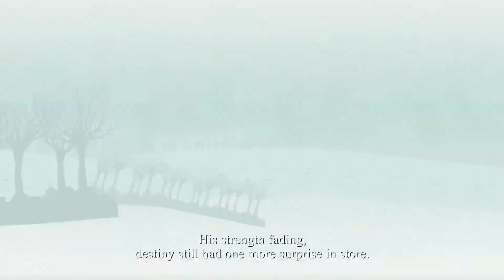Valiant Hearts ep 9# Battle of the Somme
Hello ladies and gentleman, welcome to another episode of Valiant Hearts. On today's episode we will participate in the battle of the Somme where Freddy will be driving the Mark 1 tank for the British forces in order to break through the enemy lines where we will face against the Baron.

The story will than continue as Karl who is still trying to reach his family.
So I hope you are ready for some nice action packed episode ;D as there is more to come.